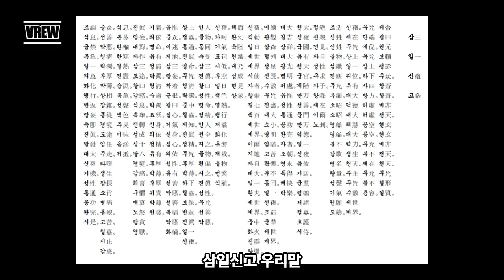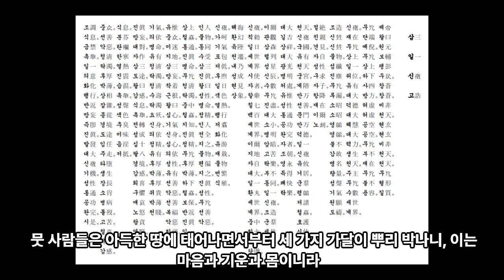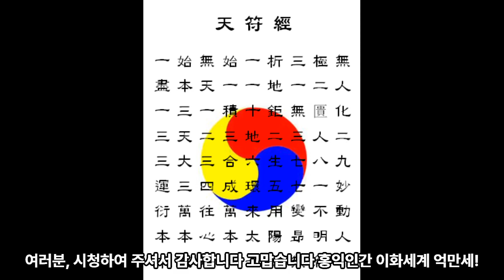5 삼일신고 원문 우리말 - 대종교 경전 - 시교사 조홍근 올림